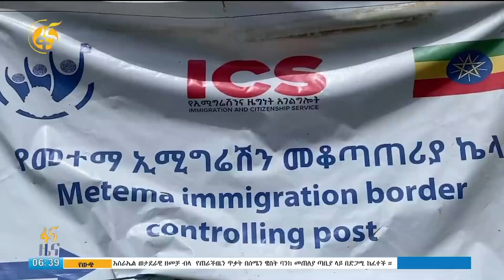የሱዳን ስደተኞች በጎንደር